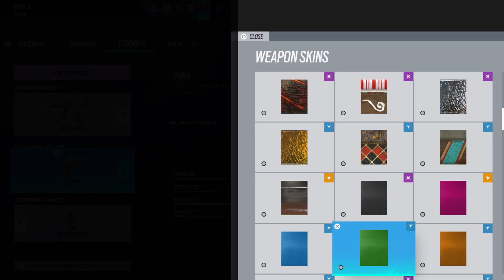Tom Clancy's Rainbow Six Siege